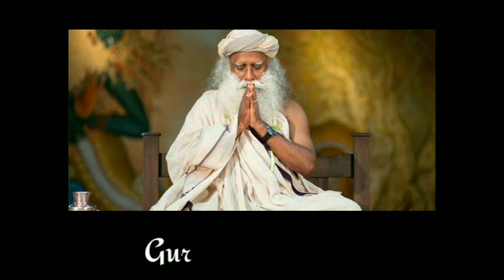Aishwarya Madam [Tamil Flim Actress] Shares her Inner Engineering Experience | Guruvin Madiyil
📱 சத்குருவுடன் தமிழில் இணைய 📱